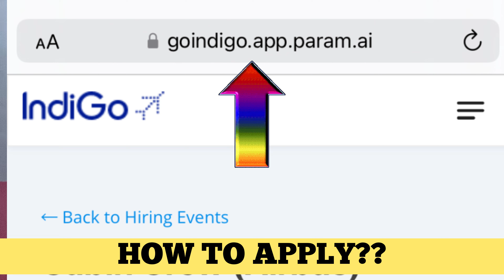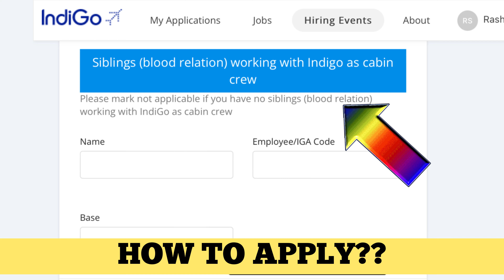Indigo airlines vacancy 2022 | Job Vacancy 2022 | indigo recruitment 2022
Cabin crew job vacancy 2022
Indigo recruitment 2022
air india cabin crew job vacancy 2022
govt jobs 2022airport jobs 2022
2022 vacancy
latest vacancy 2022
post office recruitment 2022latest jobs